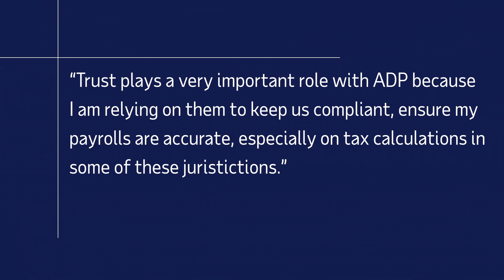Commvault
Watch our latest video on how Commvault selected ADP to pay all its employees across the world.